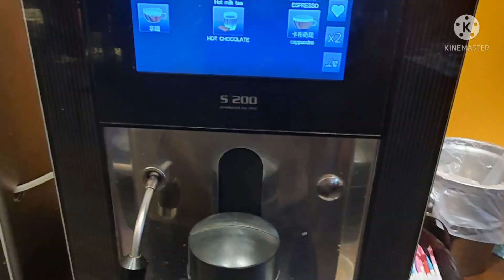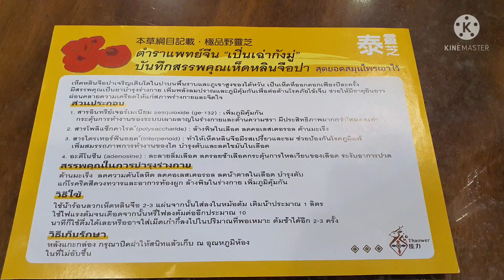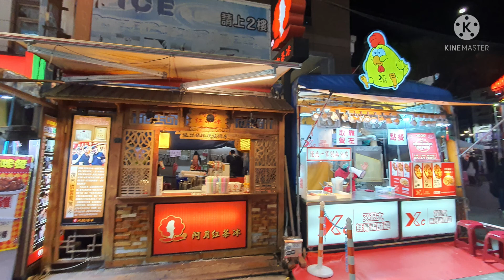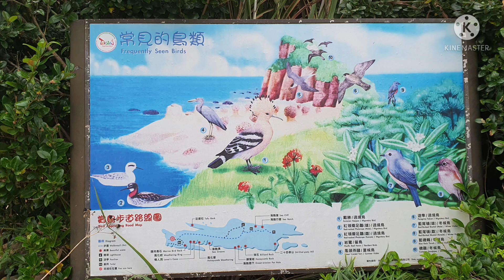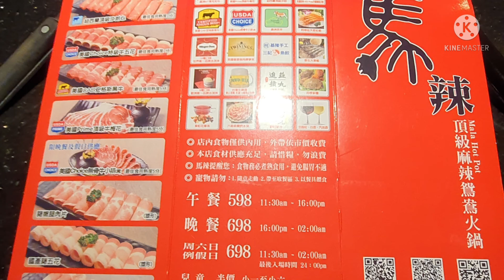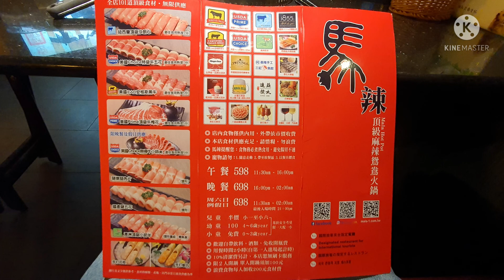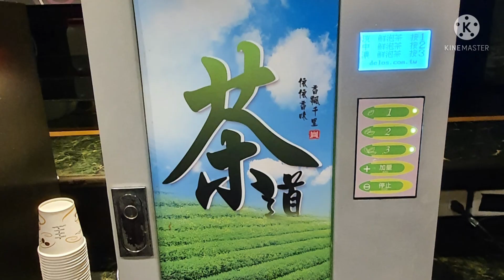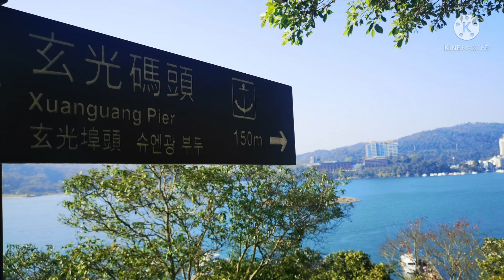Amazing Taiwan ไต้หวันมีมากกว่าชานมไข่มุก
EP. 3 ไต้หวัน มีมากกว่าชานมไข่มุก (Amazing Taiwan)
ผมขอขอบคุณทุกท่านที่เข้ามารับชมวีดีโอของผมนะครับ ผิดพลาดประการใดขออภัยครับ และน้อมรับคำติชมต่างๆ ครับ ฝากกดติดตามช่อง BiG Street ให้ด้วยนะครับ ขอขอบคุณล่วงหน้าครับ

*รูปถ่ายและวีดีโอ ถ่ายก่อนที่สถานการณ์โควิดจะรุนแรงขึ้น ทริปที่ผมไปเป็นทริปท้ายๆ ก่อนที่แต่ละประเทศจะปิดประเทศนะครับ ไม่ใช่รูปและวีดีโอที่ถ่ายในปัจจุบันที่ลง Youtube